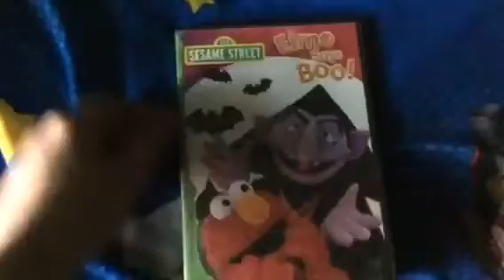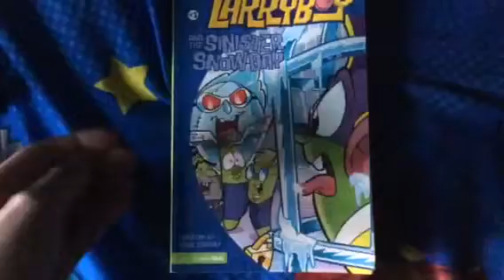VHS/DVD/Book/Toy Update for May 25, 2020 (Memorial Day)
Today, I went to flea market and got 2 VHS tapes, 2 DVDs,  1 book and 1 mini Funko POP! toy.